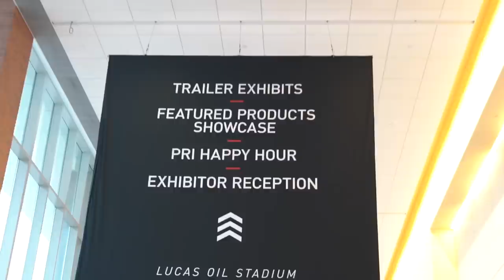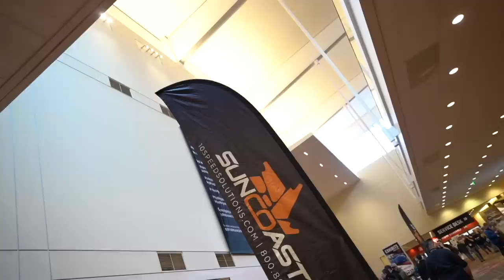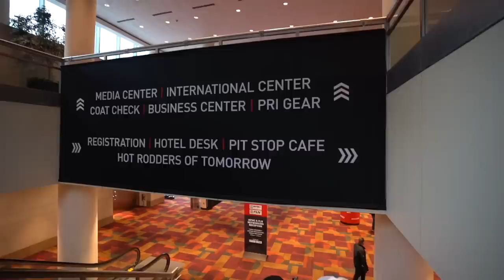We FINALLY Bought a NEW RACE TRAILER!!! It is MASSIVE!!!!! **NOT CLICKBAIT**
We Officially Ordered our NEW Race Trailer!

12V CUMMINS SPRING COMPRESSOR
24V CUMMINS SPRING COMPRESSOR